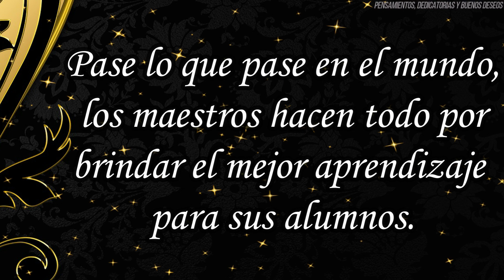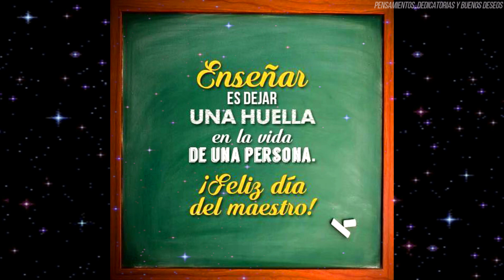Día del maestro y la maestra 2022/ Mensaje feliz día del maestro/ Feliz día del maestro 2022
Las maestras y los maestros son parte esencial de nuestro aprendizaje, por eso y más hay que celebrar este maravilloso DÍA DEL MAESTRO!